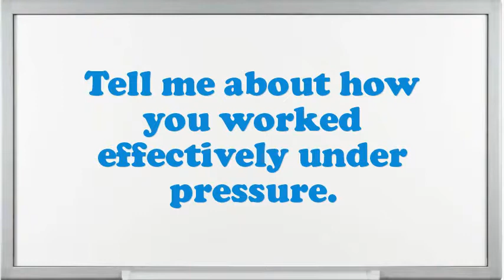Stubber interview questions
Interview Questions for Stubber.What are you doing if you worked as an Stubber?How prolonged do you plan to stay at company if offered the Stubber position?What are your professional objectives for an Stubber?What is most significant to you in an Executive Stubber position?What strategic plan did you have as an Stubber?What extreme challenges presently do you think an Stubber is facing?What achievements have you gained working as an expertise Stubber?Do you believe you are over certified for the position this Stubber?10 popular interview questions, commonly asked interview questions, first job interview questions,